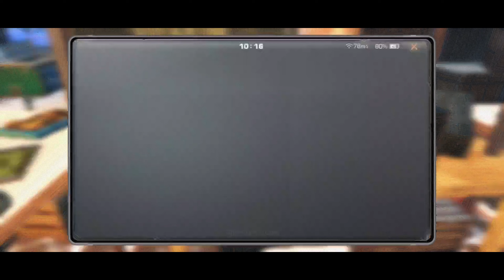LifeAfter | Tips For Selling Steel Pipes For Easy Profits!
Exploring The Sea And Encountering Whales In Lifeafter! 🌊🐋 Join the adventure in a post-apocalyptic world as we navigate through challenges, dangers, and opportunities. Witness the rise of a new era, where survival skills are paramount. Gear up and dive into the captivating gameplay of LifeAfter!

Your support means a lot and helps continue the creation of awesome videos.